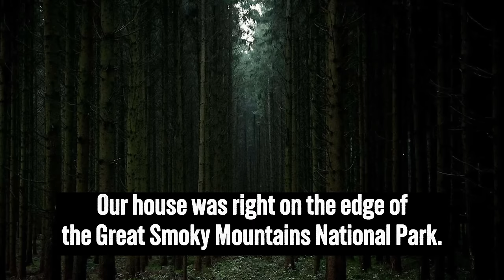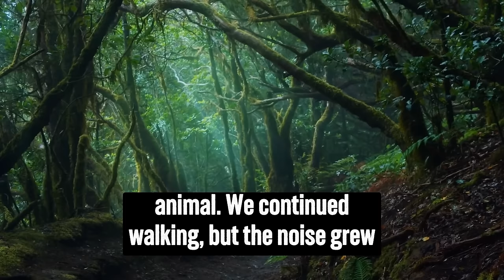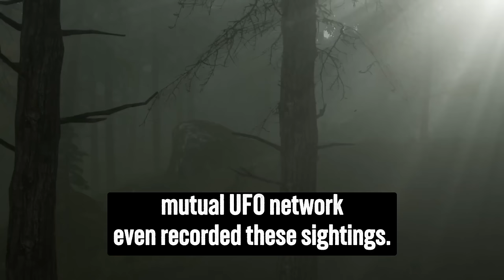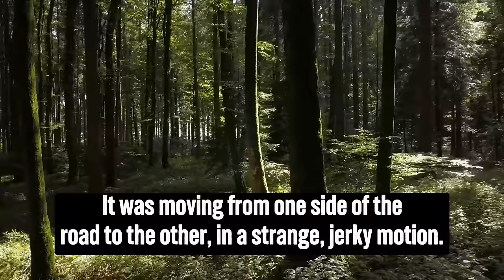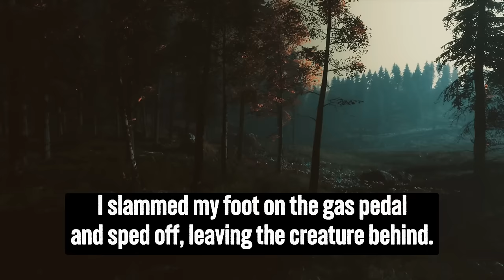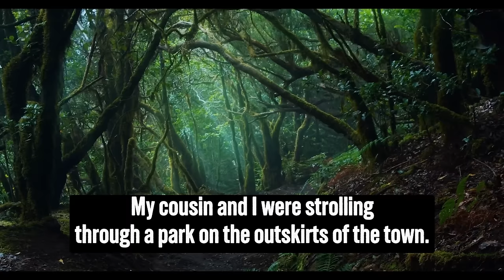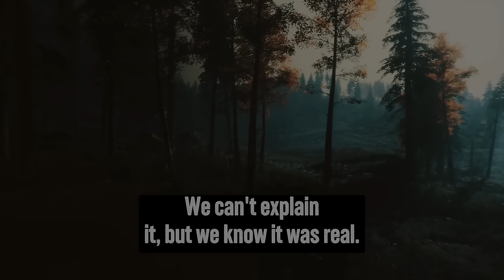Terrifying Creatures Sighted In Tennessee Deep Woods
What do you think about Tennessee?